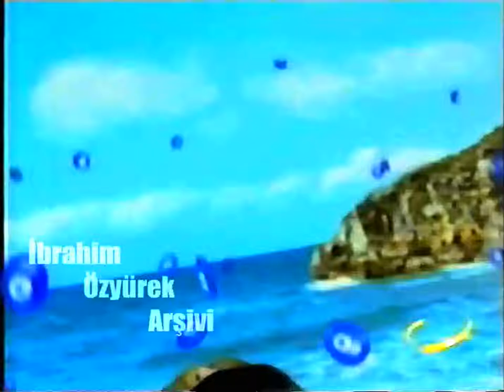Elidor "Trampoline" 20s - Türkiye, 2002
Elidor Reklamı 2002